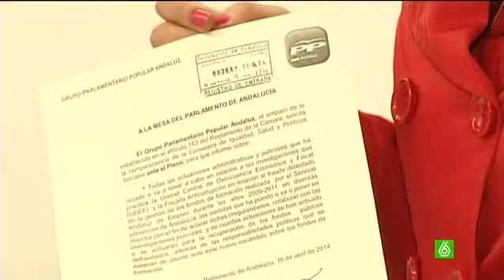Polémica entre la Junta de Andalucía e Interior por los cursos falsos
El Gobierno andaluz está muy molesto con el Ministerio del Interior al que acusa de filtrar una información sobre un presunto fraude en cursos de formación impartidos en Andalucía. Desde la Junta han exigido una rectificación e Interior ha respondido negando categóricamente haber filtrado nada. La investigación de la Policía todavía está en una fase preliminar.